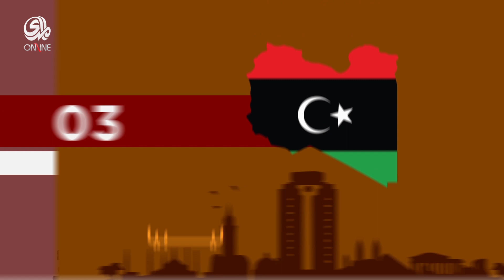الشعوب الأكثر مساعدة للغريب